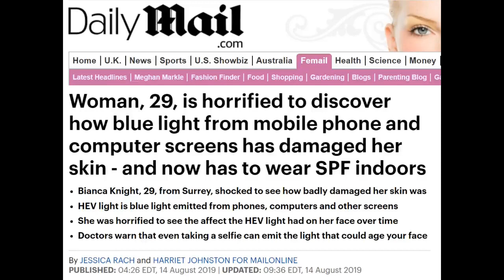White Females And Males Need Sunscreen Indoors From Cell Phone Blue Light.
By Cynthia g
THANKS FOR ANY SUPPORT.
PEACE & BLESSINGS.